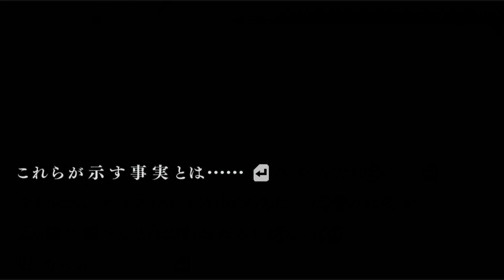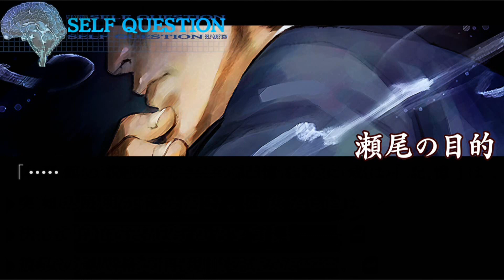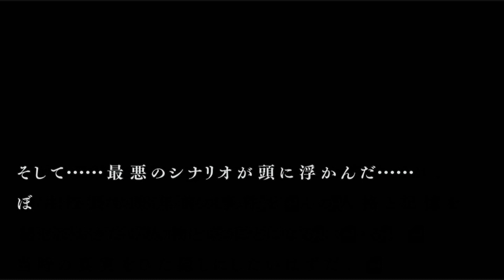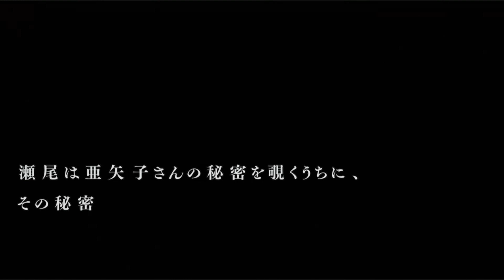【第二話：オカルトルート】都市伝説：赤いちゃんちゃんこ│流行り神3 警視庁怪異事件ファイル #45 ▼【実況プレイ/流行り神１・２・３パック攻略】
■第二話：赤いちゃんちゃんこ
■科学ルート / オカルトルート
■Sクラスクリア / データベースコンプリート を目標にしていきます。

■流行り神シリーズの動画です。
【序章＆第零話】都市伝説を題材にしたホラーアドベンチャーゲーム│流行り神 警視庁怪異事件ファイル #1 ▼【実況プレイ/流行り神１・２・３パック攻略】【友達の友達/チェーンメール】

【序章/第零話】日本一ソフトウェア様公認！都市伝説を題材にした奇妙な事件に迫る│流行り神2 警視庁怪異事件ファイル #1 ▼【実況プレイ/流行り神１・２・３パック攻略/都市伝説/友達の友達/黒闇天】
■タイトル：流行り神3 警視庁怪異事件ファイル / 流行り神１・２・３パック / はやりがみ
■本体：PS5 / PS4 / Switch

流行り神3 警視庁怪異事件ファイル 流行り神 １・２・３パック 実況 実況プレイ 攻略 BGM